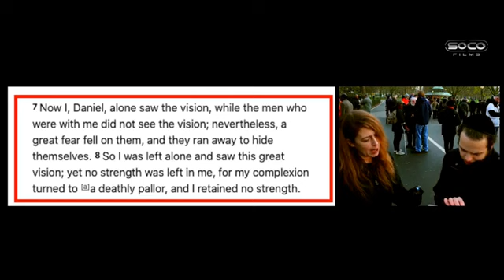Two Christians & A Jew Walk Into A Park...